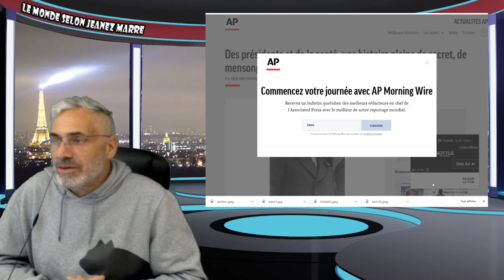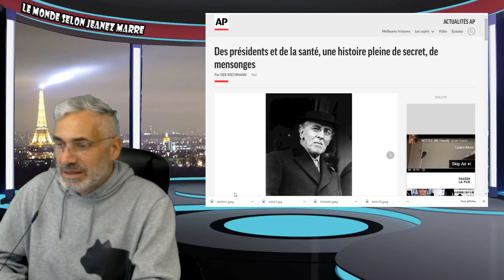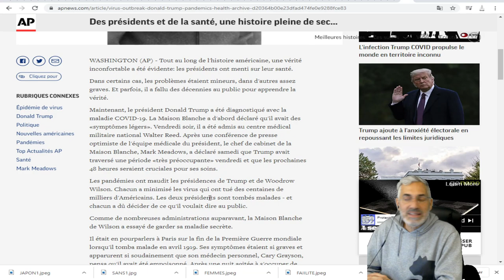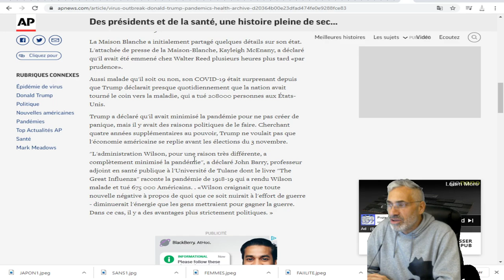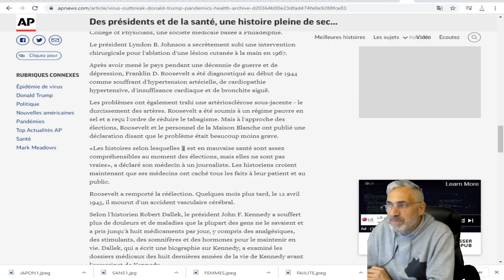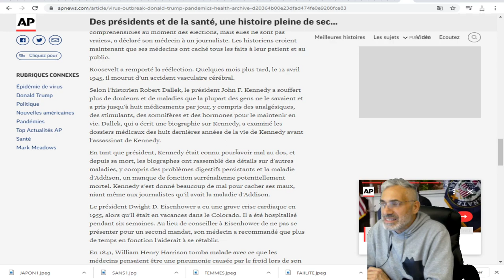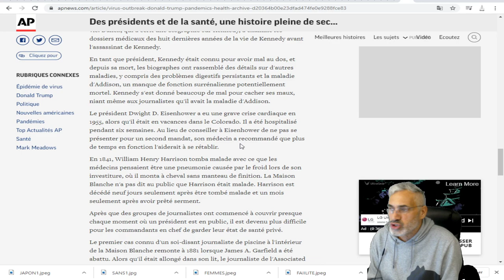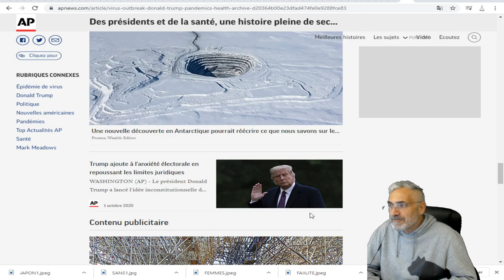Des présidents et de la santé, une histoire pleine de secret, de mensonges.